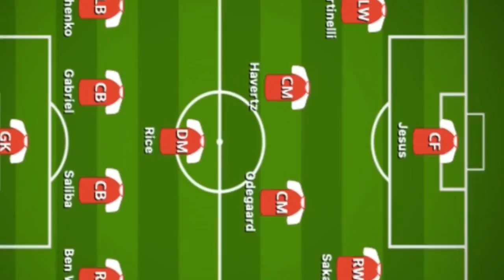Havertz-Rice-Odegaard Arsenal's trio new-look midfield, how can lead Gunners to the title?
kai havertz
declan rice
Martin odegaard
arsenal new midfielde
arsenal trio misfiled
new arsenal sighing
Arsenal new transfer
arsenal news
arsenal line up and formation
how strong arsenal
arsenal latest news
Havertz RiceOdegaard Arsenal's trio new look midfield
no granit xhaka and partey
xhaka leavs
arsenal fc
Declan rice bid
Fabrizio romano transfer news